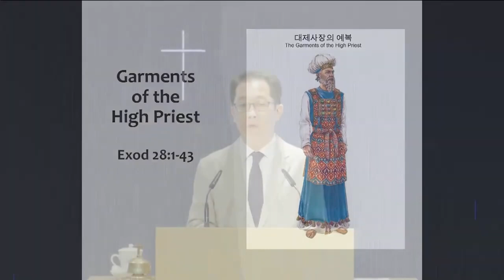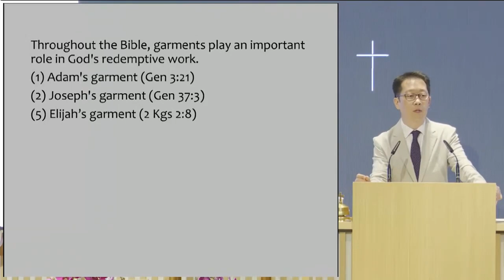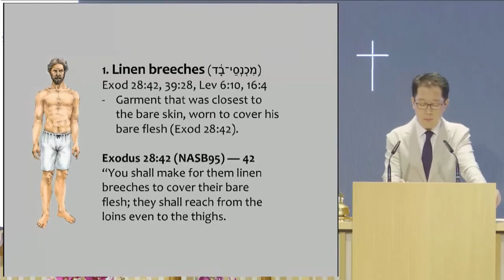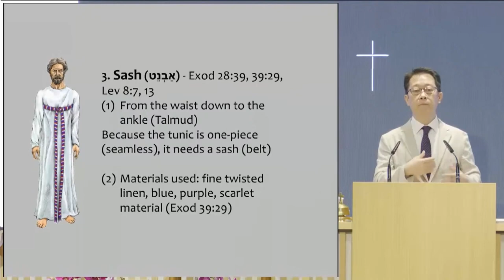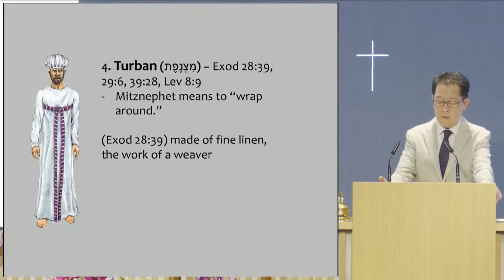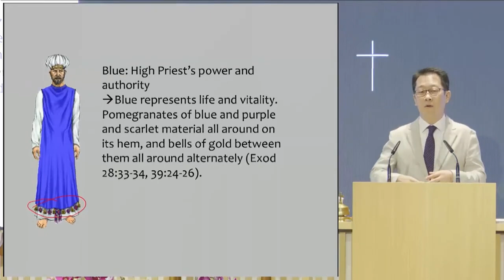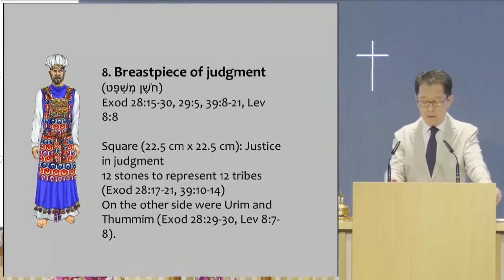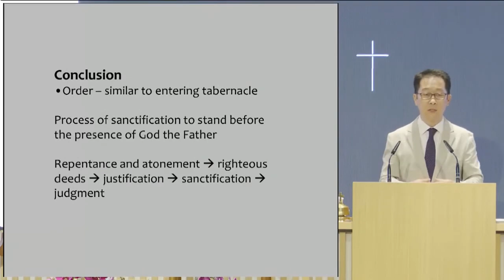1 June 2022, Lecture 6: Garments of the High Priest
Date: 1 June 2022.
Title: Garments of the High Priest.
Speaker: Rev. Samuel Kim.